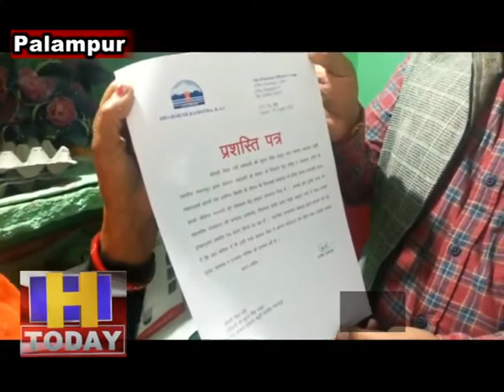29 april 04 प्रदेश के राज्यपाल, बंडारू दत्तात्रेय ने भी स्वयं फ़ोन कर उनके इस सहयोग की सराहना की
कोरोना महामारी से लड़ने के लिये हमारी सरकार बहुत कुछ कर रही है। डॉक्टर, नर्सें, पुलिस, प्रशासन, सफाई कर्मचारी दिन-रात मानवता को बचाने की सेवा में लगे हैं। देश भर के लोग भी इस मुसीबत से पार पाने के लिये सहयोग कर रहे हैं। रोज समाचारों में देखती-पढ़ती थी कि लोग कैसे-कैसे सहयोग दे रहे हैं। पति बीमार हैं, दोनों बेटे भी मेहनत करते हैं और लॉकडाउन में फंसे हैं। चूल्हा-चोका मनरेगा में दिहाड़ी से चलता है। देश पर संकट की घड़ी में अपना योगदान देना था इसलिये लाचारी में भी इतना बड़ा योगदान देने लिये हर कोई प्रशंसा कर रहा है। विद्या देवी के इस जज़्बे को देख हर कोई हैरान हो रहा है कि एक महीने में मुश्किल से 3 से 4 हजार कमाने वाली विद्या देवी ने 5 हजार रुपये का सहयोग दिया। प्रदेश के राज्यपाल, बंडारू दत्तात्रेय ने भी स्वयं फ़ोन कर उनके इस सहयोग की सराहना की। पालमपुर की उपमंडल के छोटे से गांव भरमात की 58 वर्षीय विद्या देवी को अचानक राजभवन शिमला से फ़ोन आया कि राज्यपाल उनसे बात करना चाह रहे हैं